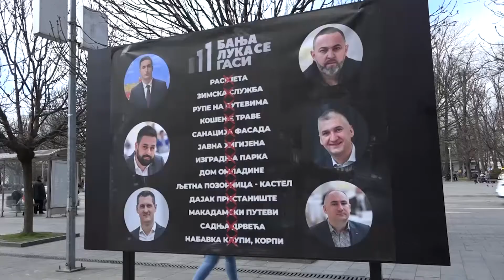Bl-PDP: Amandmani skupšt. većine pokušaj opstruisanja rada gradonačelnika-29.3.2021.